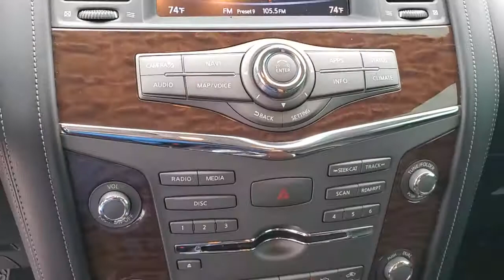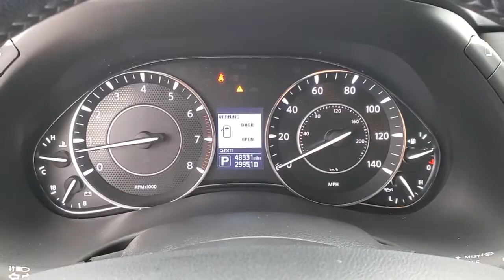2018 Nissan Armada Clearwater, Tampa, St. Petersburg, Palm Harbor, Largo, FL JX502462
Brilliant Silver Used 2018 Nissan Armada available in Clearwater, Florida at Crown Acura. Servicing the Tampa, St. Petersburg, Palm Harbor, Largo, FL area.

Crown Acura
18911 US Hwy 19 N

Clean CARFAX. CROWN CONFIDENCE PLAN TECH PACKAGE...NAVIGATION BACK-UP CAMERA POWER LIFT GATE UPGRADED WHEELS!! BLUETOOTH BACKUP CAMERA NAVIGATION POWER MOONROOF LEATHER TRIM POWER DRIVER SEAT POWER SEATS HEATED SEATS PARKING SENSORS ALLOY WHEELS.brbrPriced below KBB Fair Purchase Price!brbrBrilliant Silver 2018 Nissan Armada SLbrbrCertification Program Details: *100000 Mile Limited Powertrain Warranty * Exclusive Live Market Pricing * 7 Day/500 Mile No Hassle Exchange Policy * Free Carfax History Report * 101 Point Vehicle Inspection * 3 Month Sirius/XM Free Trial when applicablebrbrbrCALL OR TEXT THE GENERAL MANAGER DARREN HUTCHINSON DIRECTLY AT . All prices plus sales tax tag and titling and dealer service fee of $899.95 which represents cost and profits to the selling dealer for items such as cleaning inspecting adjusting new vehicles and preparing documents related to the sale.